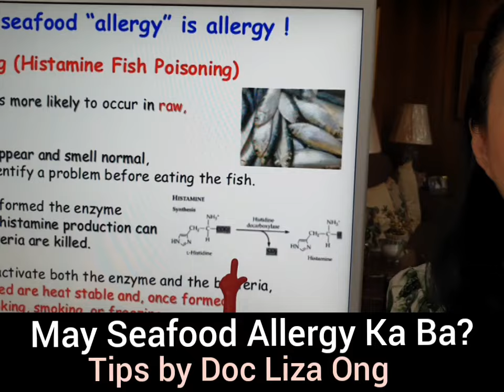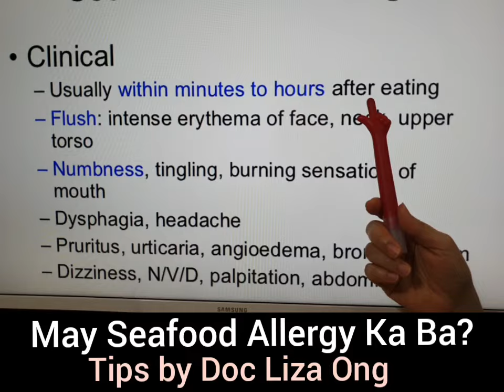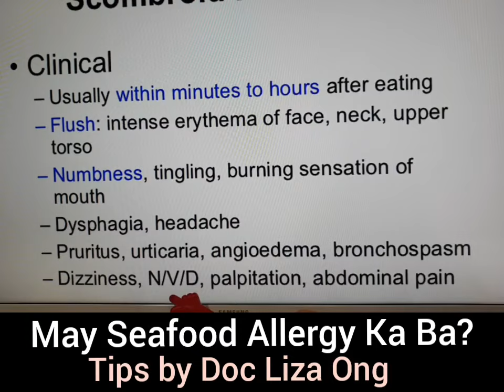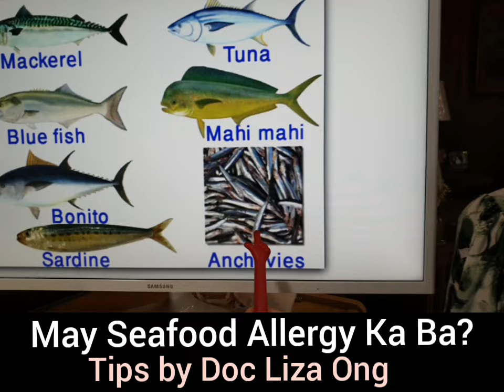Allergy sa Isda at Food Poisoning – by Doc Liza Ong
Allergy sa Isda at Food Poisoning
Tips by Doc Liza Ong

1. Bakit tinatanggalan ng buntot ang tulingan?
2. Kumain ng galunggong o tulingan, nagsuka, nagtae at sumakit ang tiyan?

Video #165